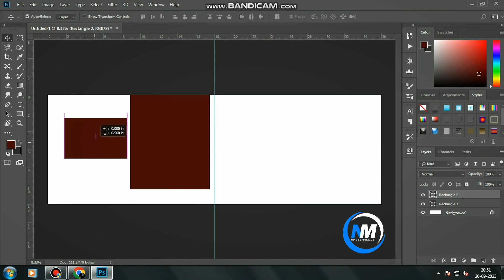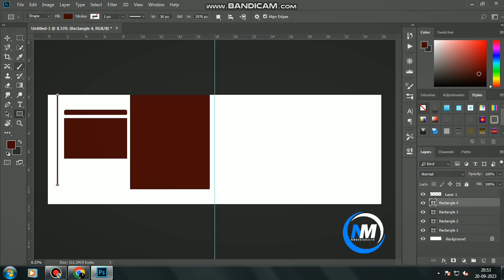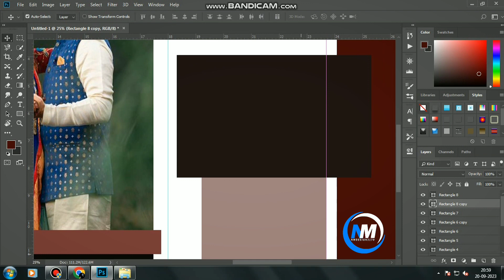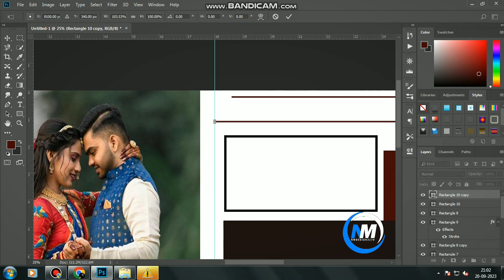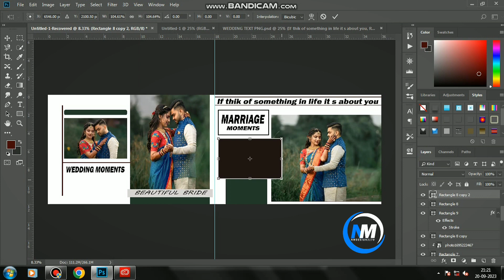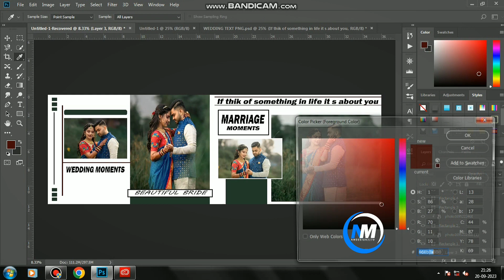12×36wedding album design in Photoshop tutorial step by step#albumdesign#weddingalbum#viral#trending